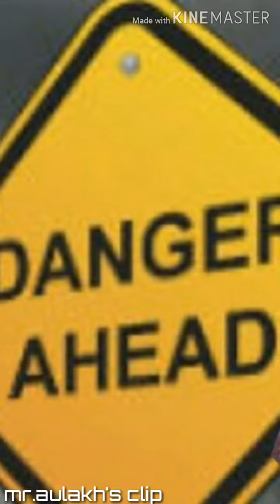20 September 2020